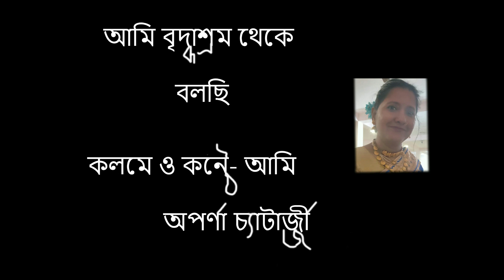আমি বৃদ্ধাশ্রম থেকে বলছি- কলমে ও কন্ঠে -আমি অপর্ণা চ্যাটার্জী